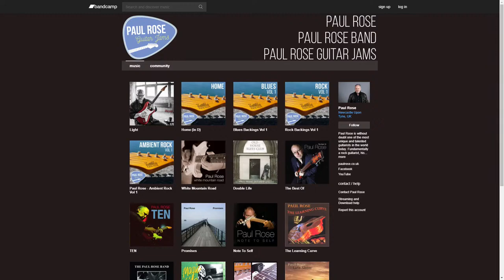Blues: Paul Rose Live Blues Guitar Stream | Relaxing Blues Music 2020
Paul Rose Live! On Relaxing Blues Music

RBM®